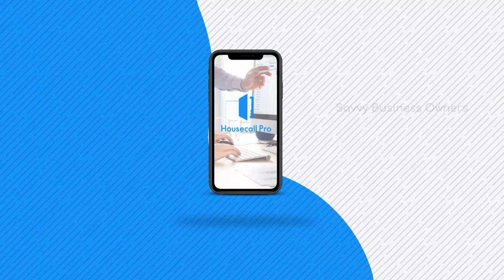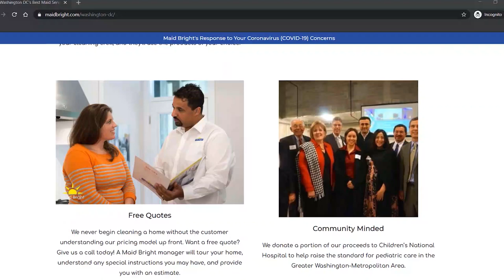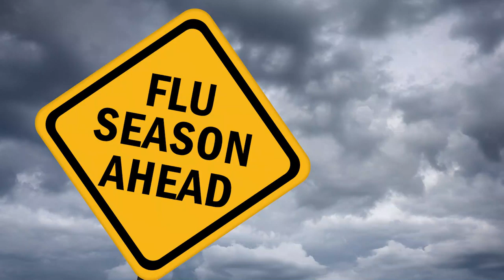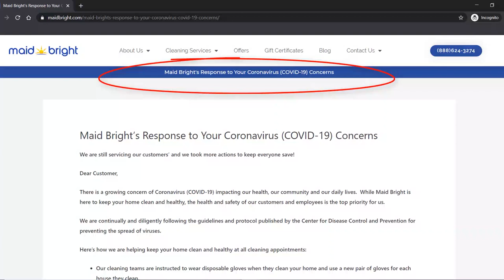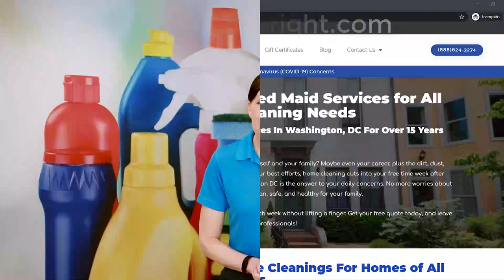The Virus That Changed House Cleaning Forever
Covid-19 is the virus that changed house cleaning forever. Zeynep Mehmetoglu, the owner of Maid Bright, joins Angela Brown, The House Cleaning Guru, to share the changes in her cleaning business.

It’s a difficult time for house cleaners moving into the future. New regulations have revolutionized the cleaning industry. And the way we clean will never be the same again.

Nitrile Disposable Gloves, Powder Free
KN95 Face Masks 60 Pack
Lysol All-Purpose Cleaner 2 Pack
Clorox Clean-Up Disinfectant 3 Pack
Disposable Shoe Covers Waterproof Anti Slip Boot Covers

Change the way you track and dispatch jobs, invoicing, and bill collecting